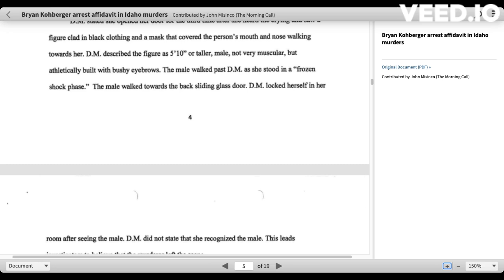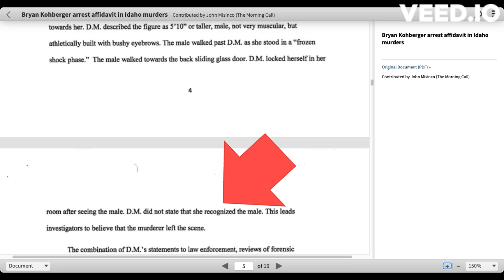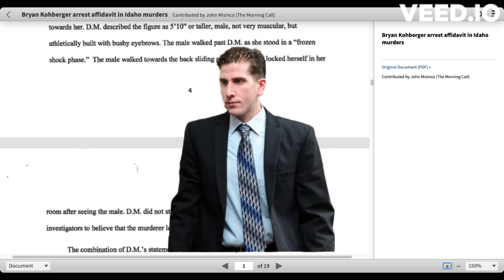Idaho 4| Prosecution still holding 2 cards...DM in deep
Hi everybody! 💚❤️💛 Welcome to the hard truth!  🥰